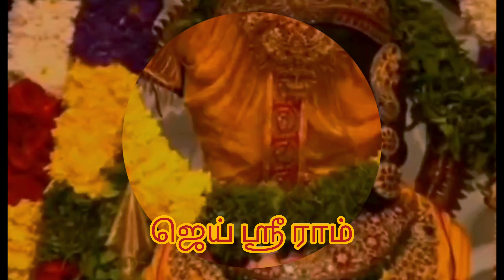அயோத்தி பாலராமர்youtv-youtv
ayodhya Balarama